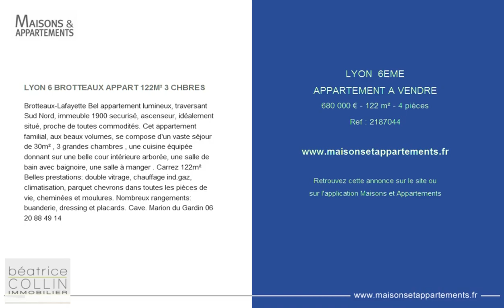LYON 6EME - APPARTEMENT A VENDRE - 680 000 € - 122 m² - 4 pièces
Référence : 2187044

LYON 6 BROTTEAUX APPART 122M² 3 CHBRES
Brotteaux-Lafayette Bel appartement lumineux, traversant Sud Nord, immeuble 1900 securisé, ascenseur, idéalement situé, proche de toutes commodités. Cet appartement familial, aux beaux volumes, se compose d'un vaste séjour de 30m² , 3 grandes chambres , une cuisine équipée donnant sur une belle cour intérieure arborée, une salle de bain avec baignoire, une salle à manger . Carrez 122m² Belles prestations: double vitrage, chauffage ind.gaz, climatisation, parquet chevrons dans toutes les pièces de vie, cheminées et moulures. Nombreux rangements: buanderie, dressing et placards. Cave. Marion du Gardin 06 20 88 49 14

Cette annonce vous est proposée par l'agence BEATRICE COLLIN IMMOBILIER